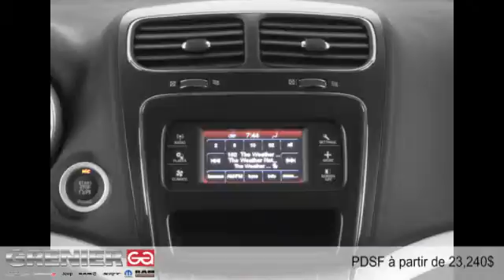Dodge Journey 2016 à Terrebonne (près de Laval et Montréal)